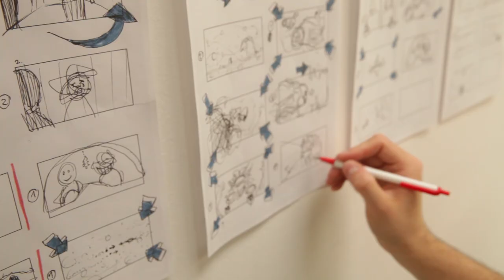"No Matter of Sniff" 30 sec Spot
This is a short 30 second edit of our Crowdfunding Project!

by Shawn Bu, Christian Warstat & Inga Sieberichs

Special thanks to Vi-Dan Tran, Matthias Mettenbörger, Huda, Jonathan Saus, Octavian Petreanu, Lorenz Hideyoshi Ruwwe, Raphael Lübke und Heyong-Joon Kim & Stephan Ortmanns!!!